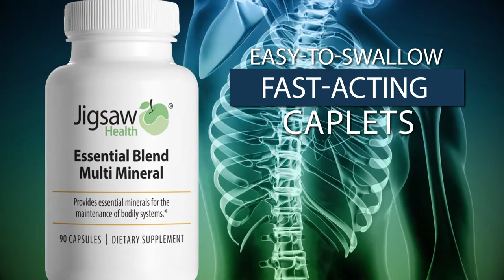Jigsaw Health Devoted to Researching Physiologic Disturbances Resulting in Chronic Illness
Jigsaw Health is devoted to researching the underlying physiologic disturbances that result in chronic illness. The company philosophy remains to develop whole body health solutions rather than take a conventional pharmaceutical approach to chronic conditions.

Some popular products from Jigsaw Health include:

MagSRT - America’s #1 time-released magnesium supplement provides superior, bioavailable organic magnesium malate. MagSRT is formulated to achieve healthy magnesium levels in support of energy production, restful sleep, healthy muscle function, digestion and regularity, as well as a healthy stress response.

Essential Blend Multi Mineral: These easy-to-swallow, fast-acting caplets provide beneficial levels of highly absorbable chelated minerals in support of overall health and function and the maintenance of all bodily systems.

Electrolyte Supreme Berry-Licious: This broad spectrum synergistic powdered formula provides electrolytes, minerals and vitamins in active bioavailable forms in support of enhanced hydration, energy production, healthy muscle function, proper fluid balance and more.